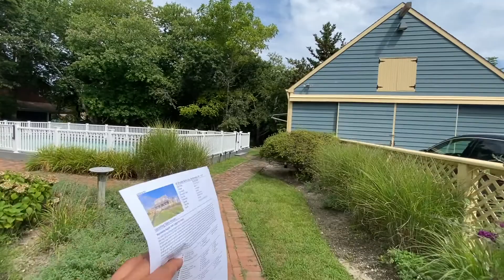Neck LaneWesthampton, NY 11977